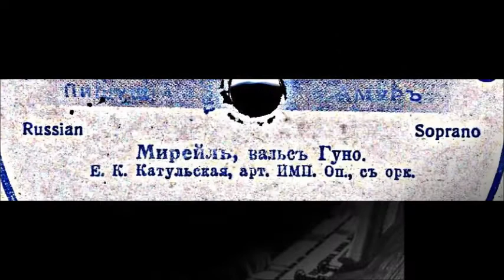Гуно Вальс из оперы Мирей Елена Катульская